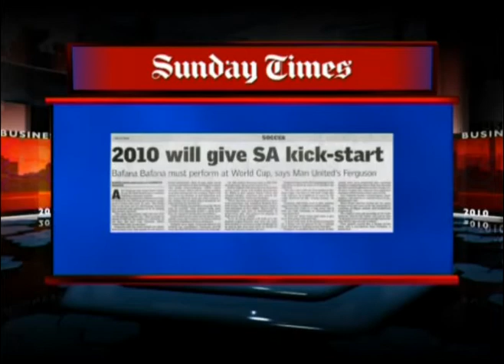Business 2010 on CNBC: 5 July 2008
CNBC Africa's Business 2010 offers a look at all aspects of the FIFA World Cup in 2010. Building a sustainable business and future economic model around a global event; CNBC Africa's Peter Ndoro uncovers which sectors and industries stand to gain the most. Business 2010 delves into various sectors, from Tourism and Transport to Technology and Investment. Plus, Dr Nik joins Peter Ndoro in studio to talk press.